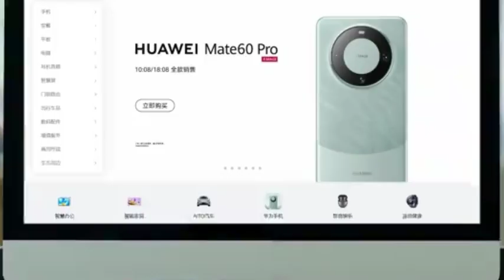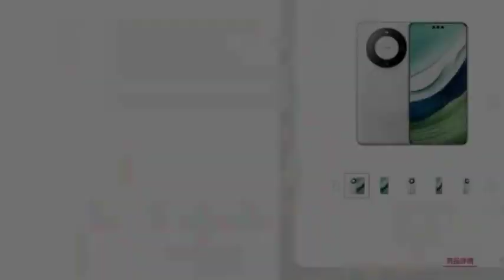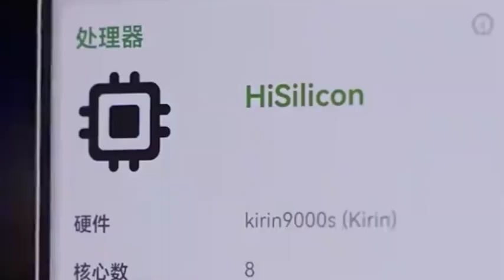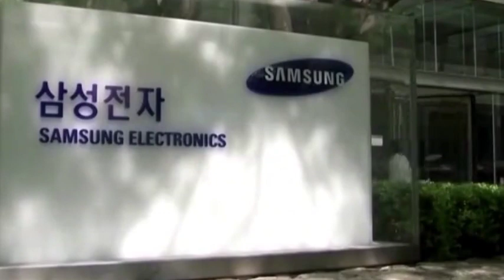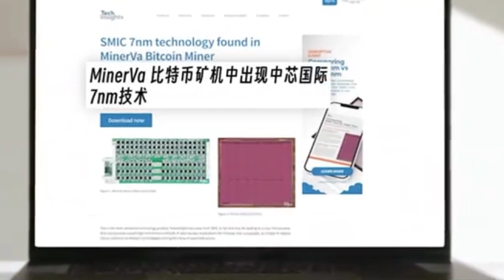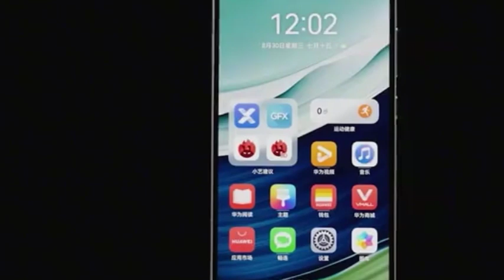The U.S. slanders Huawei's new chip technology is "stolen" and China can't have such technology.